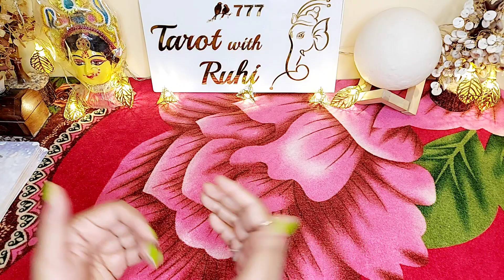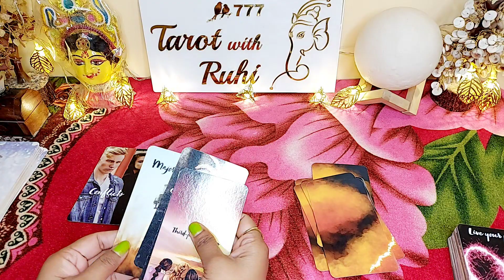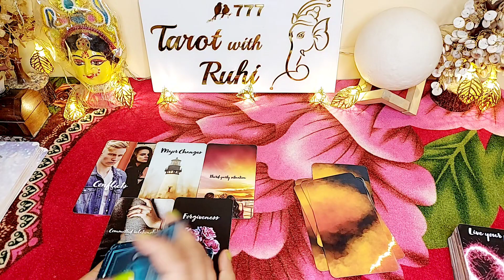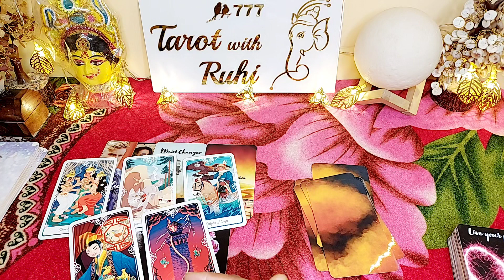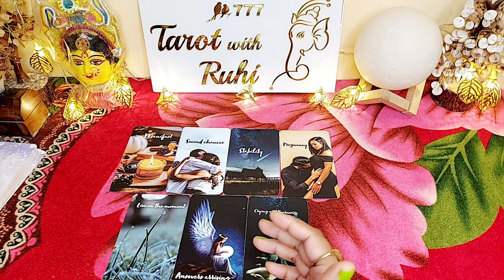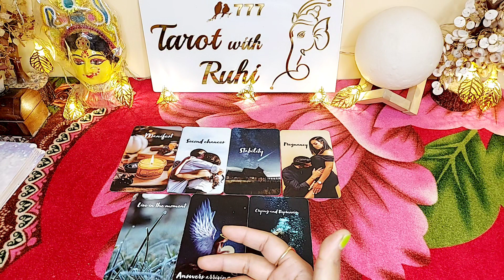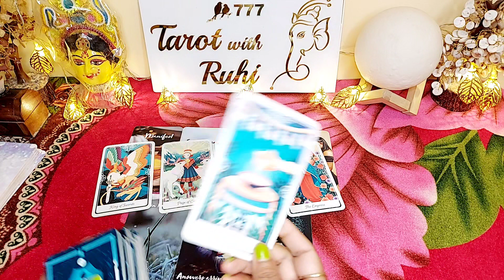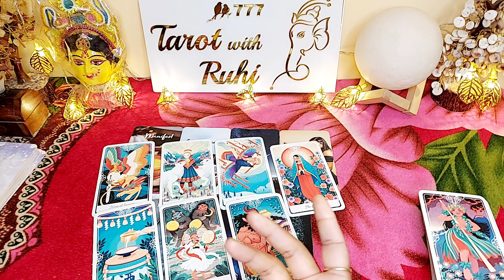WO KYA SOCH RAHE HAIN ABHI ISS WAQT AAPKE BARE MEIN - TAROT CARD READING IN HINDI TIMELESS READING